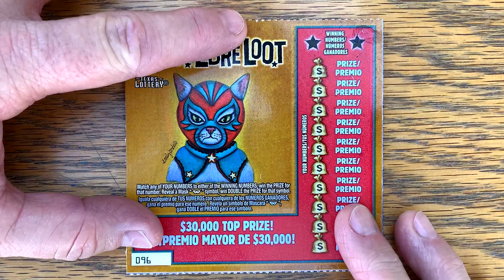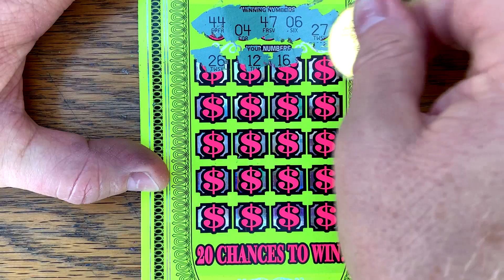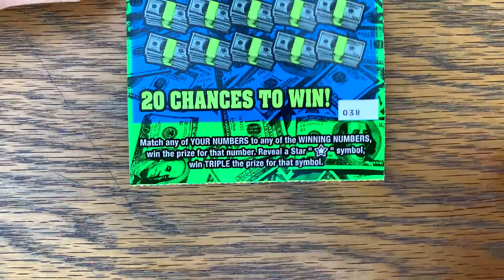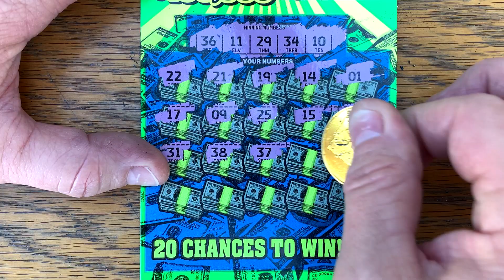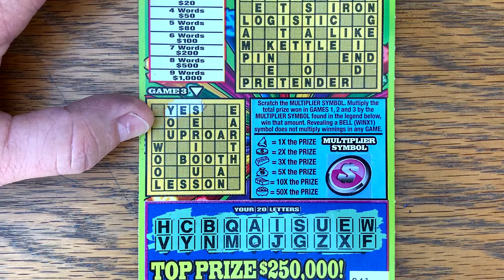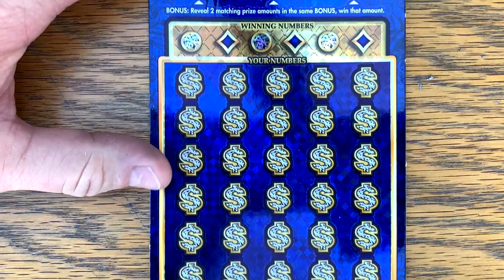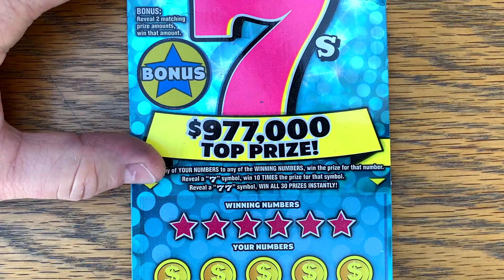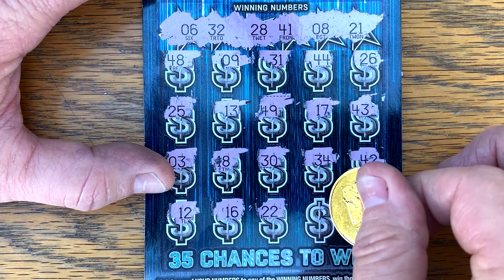2 MULTIPLIER$! 💰 $140/Tickets 🤑 $50, $20, $10, $5, $2 TEXAS Lottery Scratch Offs